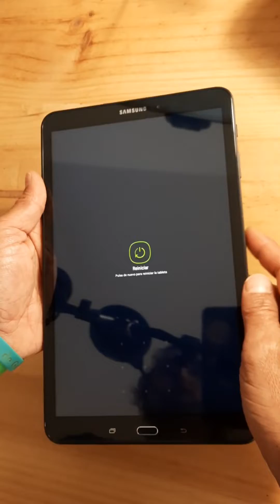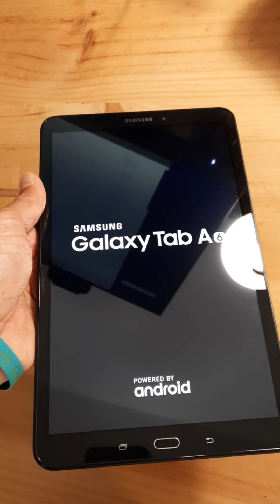How to restore a tablet to factoy settings?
How to restablish a Samsung tablet to factory settings?
How to access to a tablet without knowing the pattern?
How to access without pin?
How to access if I don't remember the unlock password?